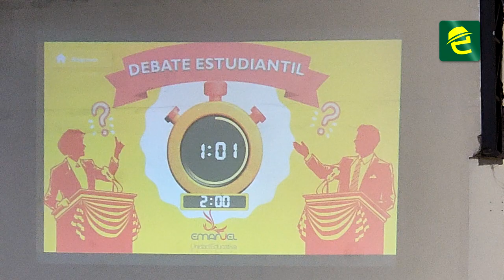Cuatro listas se postularon para formar parte del Consejo Estudiantil de la Emanuel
[EDUCACIÓN] COMUNIDAD: MoronaSantiago, las cuatro candidaturas que buscan llegar al Consejo Estudiantil de la Unidad Educativa Emanuel en la ciudad de Macas participaron en un debate.

La elección interna que promueve la participación y formación activa de los estudiantes se desarrollará este viernes 17 de noviembre del 2023.